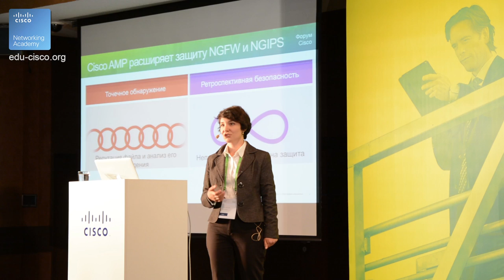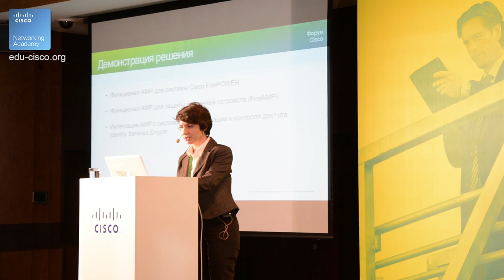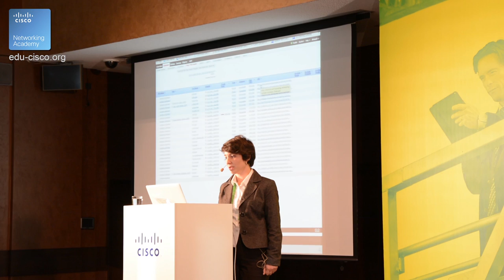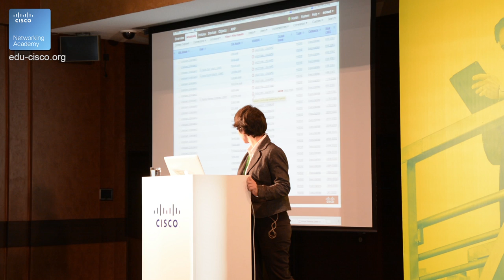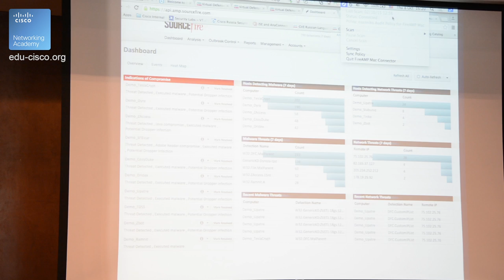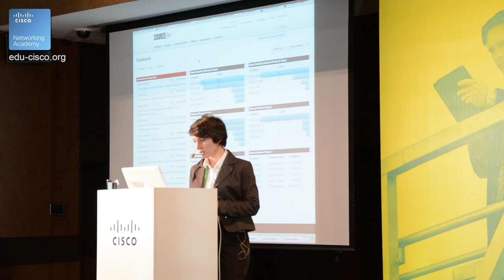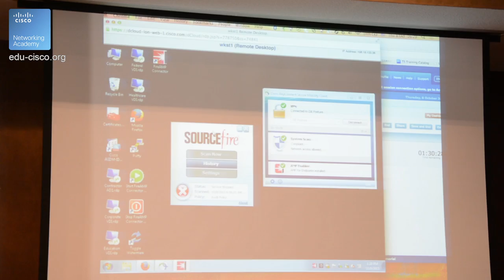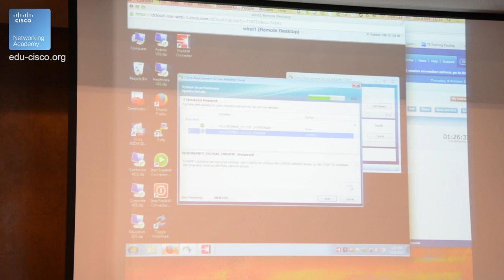Курсы Cisco, Курсы Linux, Кибербезопасность в реальном мире. Оксана Санникова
Кибербезопасность в реальном мире. Оксана Санникова
Хочешь  повысить квалификацию в ИТ?